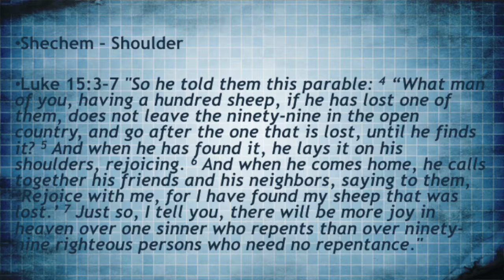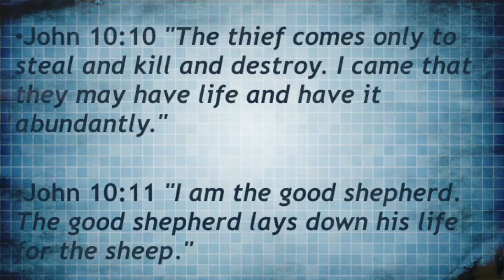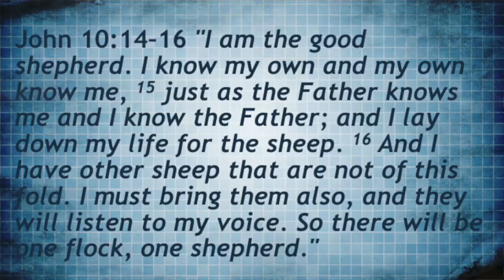"Shechem The Good Shepherd" Numbers 35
Pastor Tim Ekno continues his series on grace in the old testament.